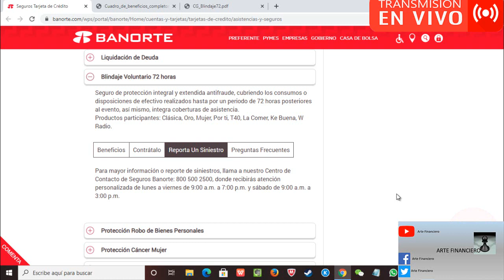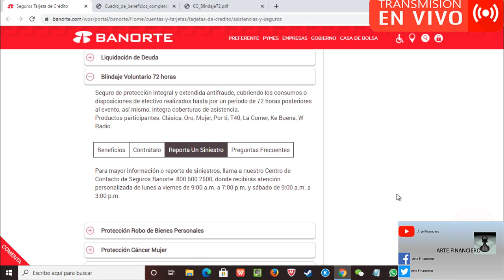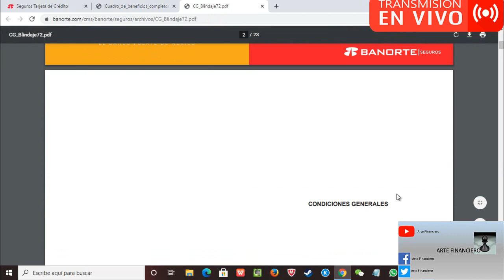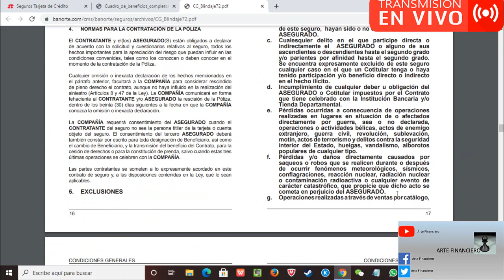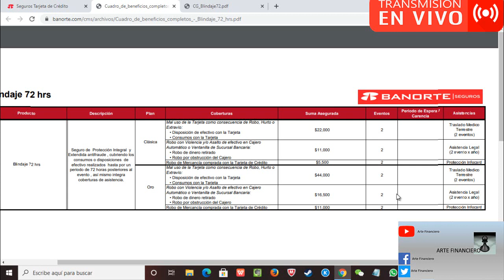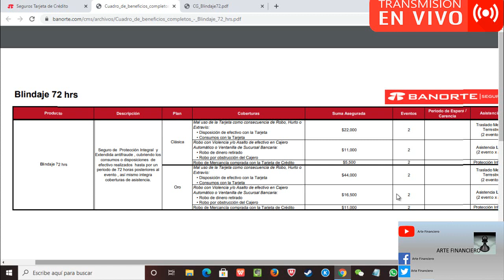Ventajas y Desventajas del Seguro 72 Horas Banorte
Visitas Nuestra Pagina de Internet
Foro

Canal Un Mexicano Enseñando Chino Mandarín.